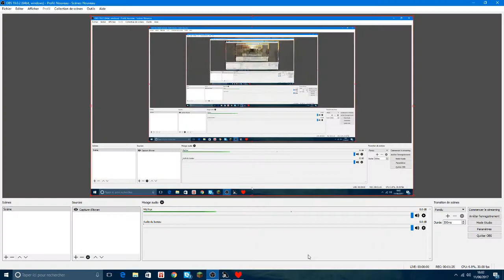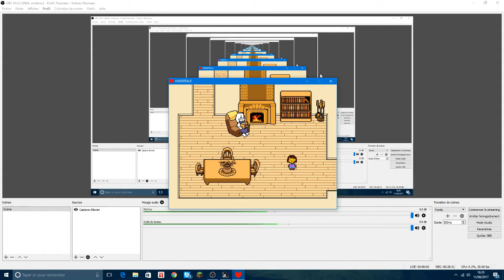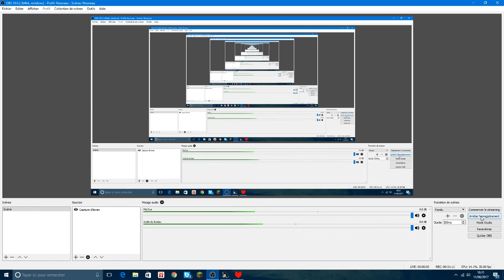Undertale #1!/Le début long et chiant!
Salut à tous et à toute c'est Aquali38 et aujourd'hui on se retrouve pour une nouvelle série sur un jeu que j'attend depuis longtemps qui se nomme Undertale!